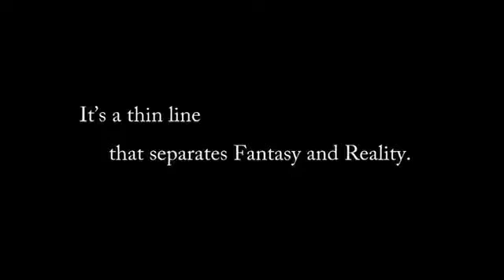Atlantis Corporate Video